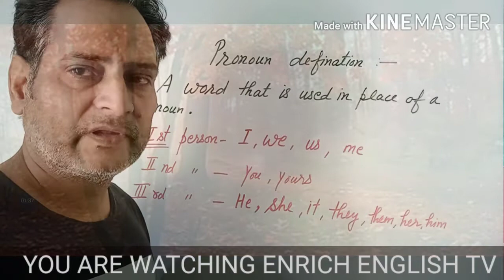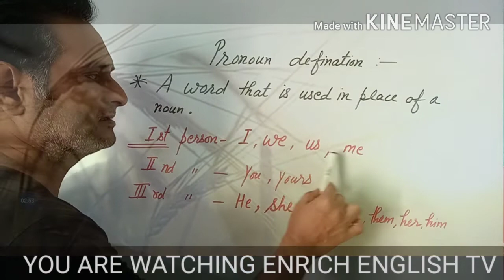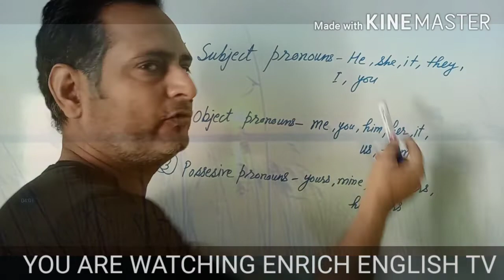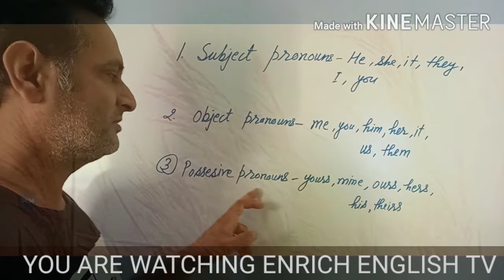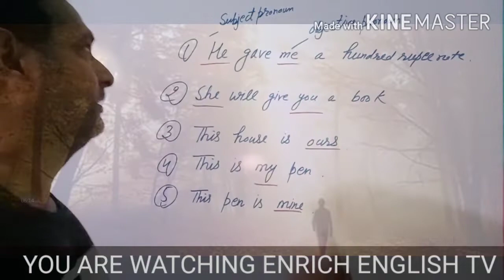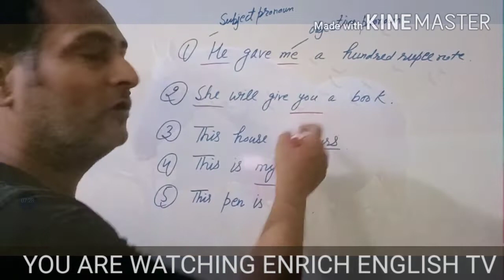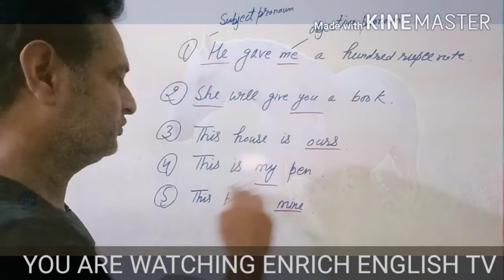Pronouns explanation with examples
We provide English grammar videos and lesson translation videos with their exercises. This video is for elementary students.